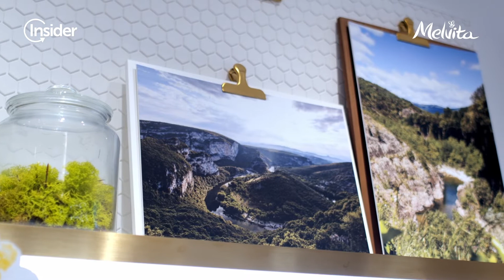Insider interview with Melvita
Insider Inc., originally called Business Insider Inc., is a German-owned, American online media company known for publishing the financial news website Business Insider and other news and media websites.

Digital Dogs has been working with Insider helping them with their interviews.

This is a interview with Melvita. A pioneer and expert in organic beauty care, MELVITA is France's leading ecological and organic beauty brand.